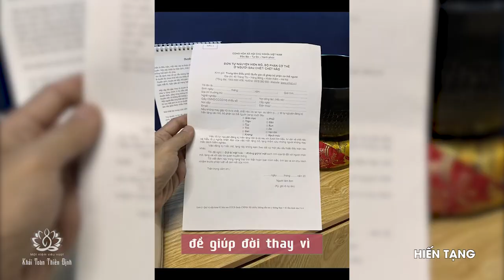Hiến tạng sau khi chết | Thầy Khải Toàn | Phong thủy & Thiền Định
Hiến tạng, hiến xác, là một sự dâng hiến cao quý cho đời, sự cao quý này đến từ lòng cao quý của người dâng hiến